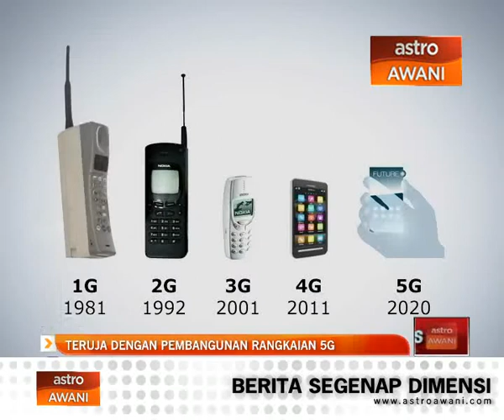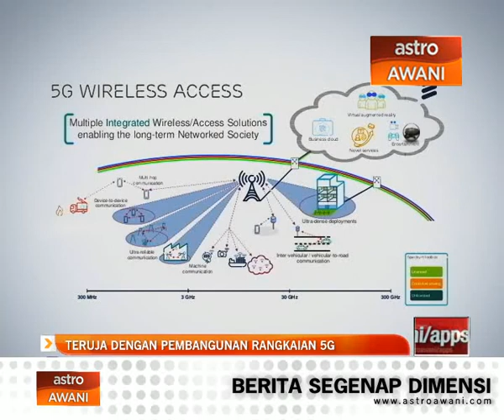Pembangunan rangkaian 5G di Korea Selatan